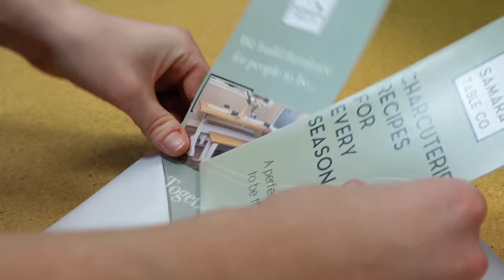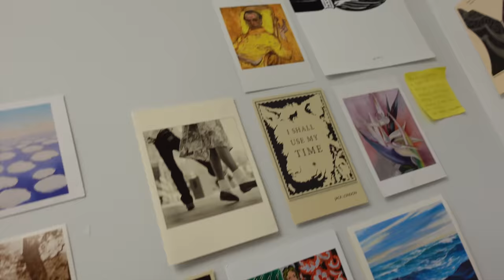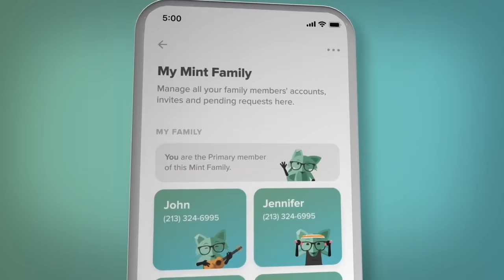we delivered 250 cutting boards before Christmas!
Go to our partner Mint Mobile to get premium wireless for as low as $15 a month - Buy 3 Months, Get 3 Months Free through 1/15/23!

We built and sold 250 cutting boards and charcuterie boards in our woodworking business this year for Christmas holiday season gifts. Building and selling cutting boards for years has been a very rewarding and educational experience. With all the money we've made in our woodworking business, it's time to buy tools, inventory, and stock up to grow the business fast in the future with our big woodworking profits.

00:00 Intro

Fan Mail:
Jennie and Davis
8524 Hwy 6 N
Box 533